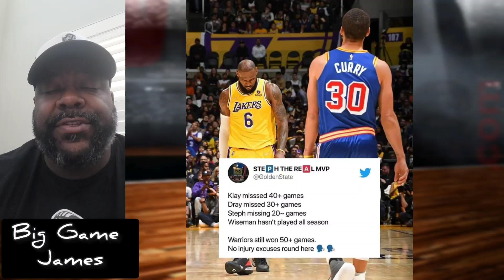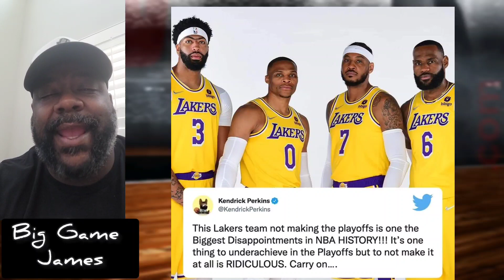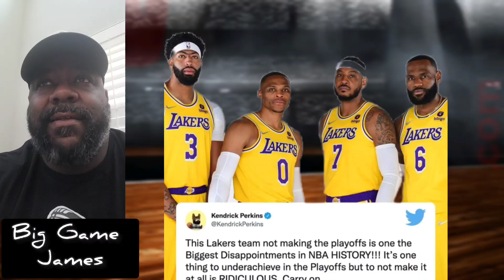Don't Blame LeBron James!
@bgsenetwork had to give his take on people comparing the Warriors success & the Lakers failure. LeBron James is a GOAT but the Lakers weren't built to succeed. The Warriors were built as a team. The Lakers suck this year but it's not LeBrons fault.